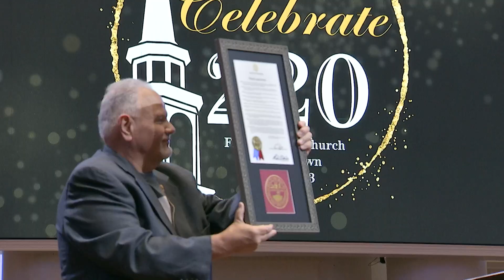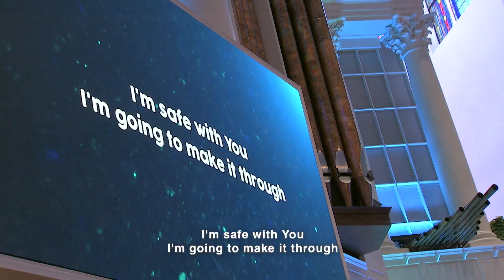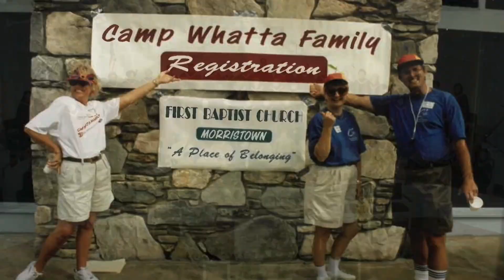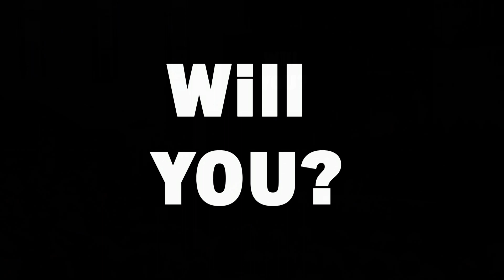Mapping our Future | September 24, 2023 | United in Worship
Dr. Dean Haun, pastor, First Baptist Church Morristown